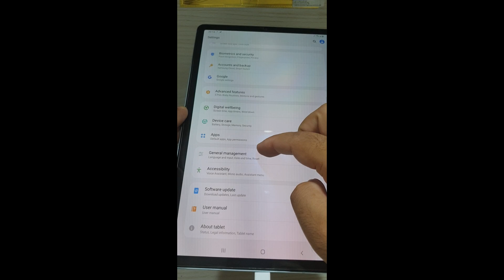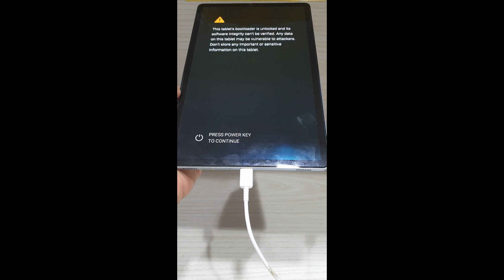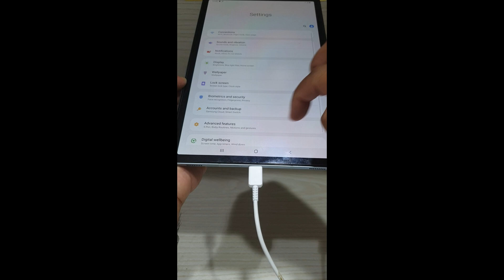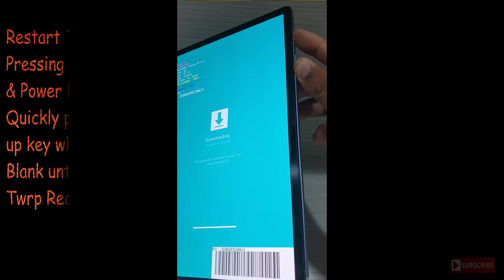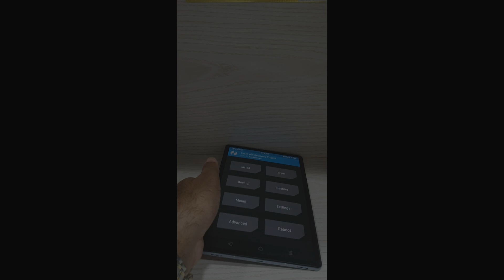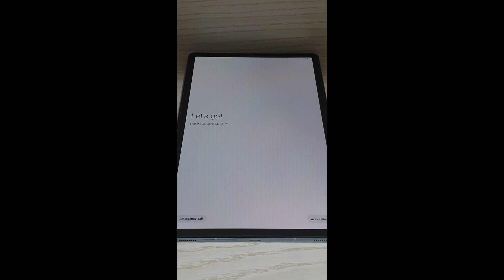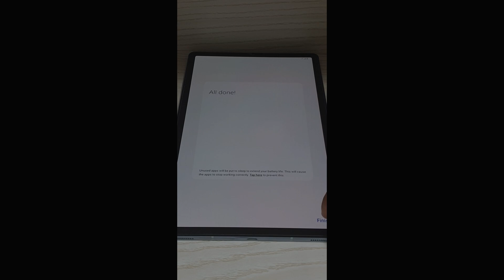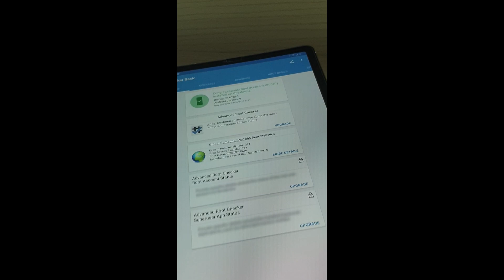How to Root Galaxy tab s6 sm-t865 with magisk android 9/10 one UI 1.5/2.1 100% solved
In this video tutorial i will show you how to Root Samsung Galaxy Tab-S6 (SM-T865) model with android OS 9 or 10 and One UI 1.5 or 2.1

Hit like button and share video.
Give feedback in comment section.